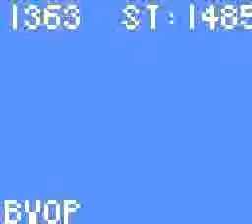SMB GG Chaos - World 1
Mario's worst enemy seems to be the hammer.